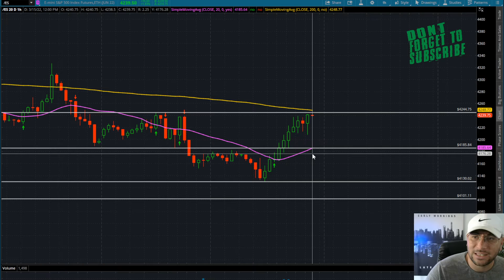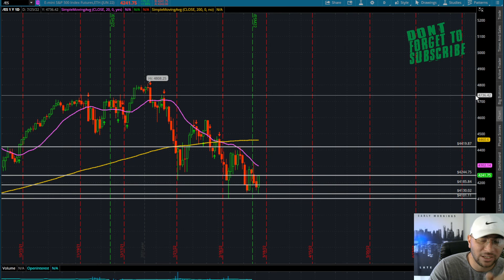stock market bounce $spy and /es futures look where are we headed next? dead cat or bottom in?